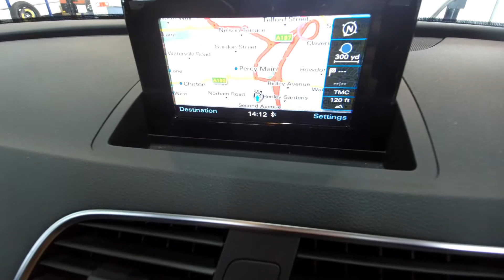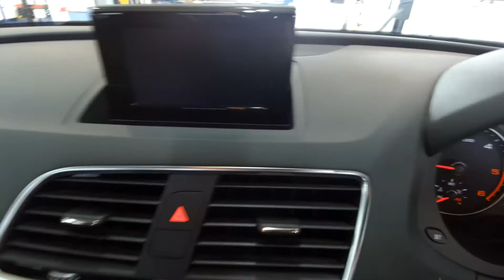ND16JWY Audi Q3 S line Plus 2.0 TDI quattro 150 PS 6 speed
Audi Q3 S line Plus 2.0 TDI quattro 150 PS 6 speed